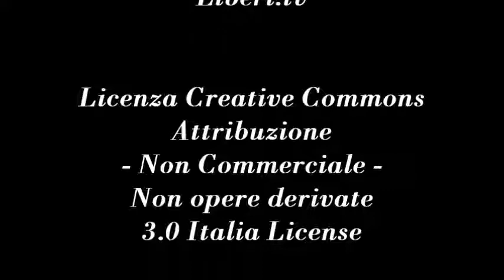Open Market. Commenti e analisi sull'andamento dei mercati finanziari 14/12/12 di Alfredo Pauciulo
- Spazio Economia e Mercati 14 dicembre 2012.
Open Market. Commenti e analisi sull'andamento dei mercati finanziari, a cura di Alfredo Pauciulo.